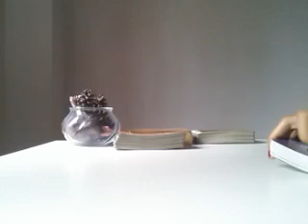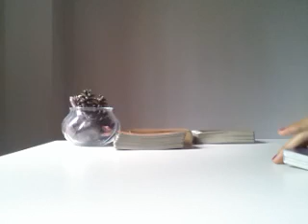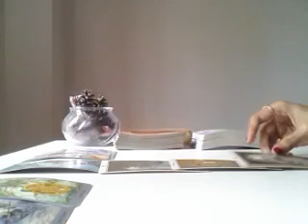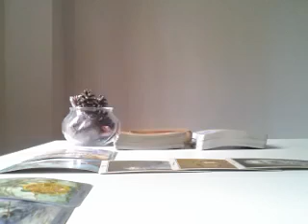SAGITTARIUS, HUGE SECRET BEING KEPT FROM YOU - APRIL 2019